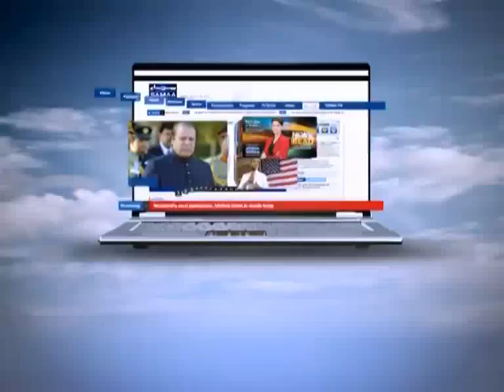Reema Show, July 10, 2011 SAMAA TV 1/3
Get ready to roll the red carpet as Pakistan's premier film actress, Reema, hosts her own show on SAMAA. Catch the glamorous diva's engaging and exclusive tête-à-tête with Pakistan's celebrity glitterati ranging from politics and sports to entertainment. Fresh: Sunday at 7:05PM. Repeat: Monday at 4:05AM  and Saturday 04:05 PM. Follow The Reema Show on Facebook,